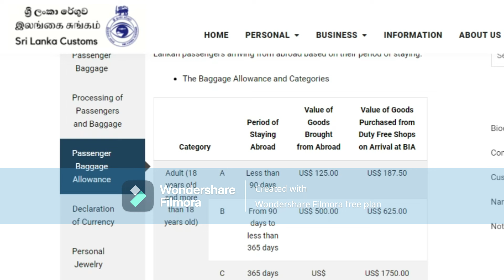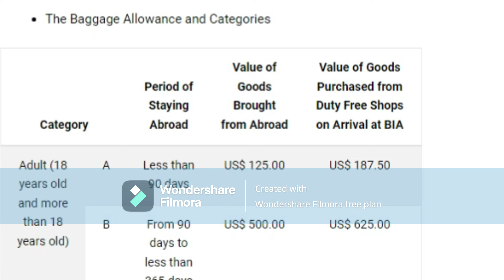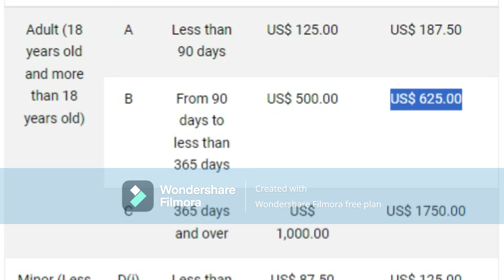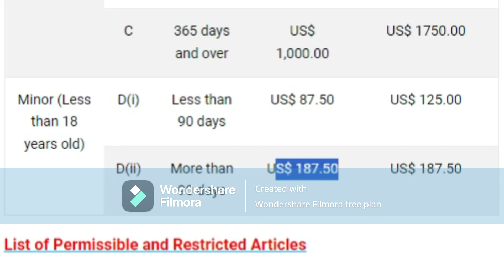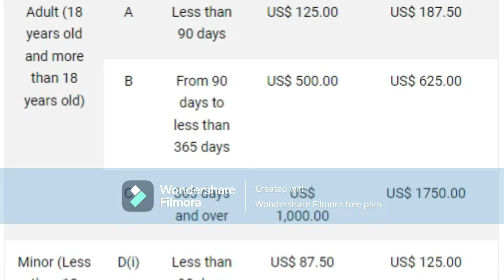ඩියුටි ෆ්‍රී බෝනස් එක | Duty free Allowance in Sri Lanka | How much can you get duty free goods